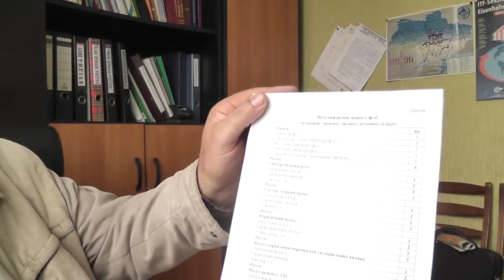Сергей Москалец: что задумали 'бойцы'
Сергей Москалец рассказывает о начале реструктуризации локомотивного хозяйства ПАО "УЗ". Очень интересную картинку задумали "бойцы".